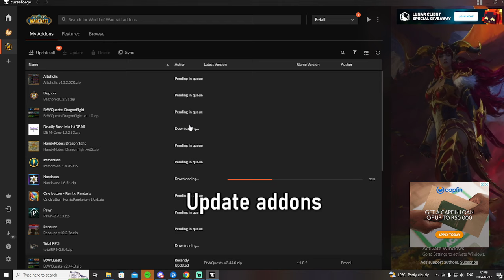7 LAST MINUTE THINGS YOU SHOULD DO TO PREPARE FOR THE WAR WITHIN: WORLD OF WARCRAFT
In this video we take a look at what players should do to prepare their characters and accounts for the War Within expansion so they can start the expansion off on the right foot:

In this video we discuss:

- cleaning out bags
- cleaning out banks
- selling reagents for gold on the auction house
- adjusting talents and builds
- clearing out quest logs
- gearing your characters and enchanting gear
- transmogrifying your gear and adjusting your characters style